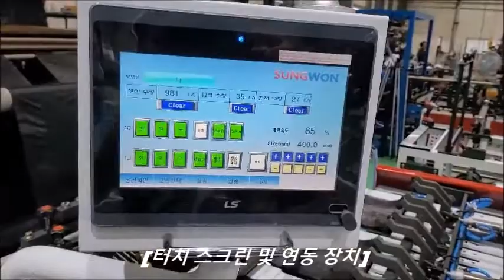2-stage 3-lines feeding Auto Punching Unit (Bags Making Machine/ Touch Screen Type)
2-stage 3-lines feeding Auto Punching Unit
(Bags Making Machine/ Touch Screen Type)
3. made in korea.